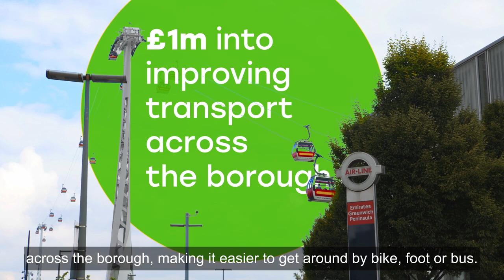Explaining the Royal Borough of Greenwich Budget for 2023 - 2024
Everyone is feeling the impact of the cost of living crisis, and the Royal Borough of Greenwich is opening up about the pressures its facing and the plans we have to keep our services running to the standard residents expect.

We want to show residents how we’ll be spending our money over the next year.